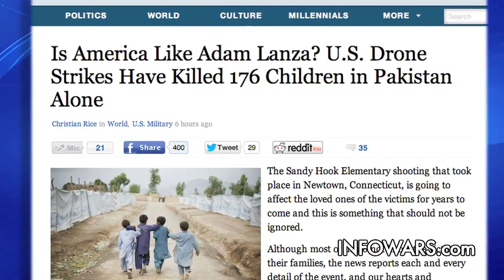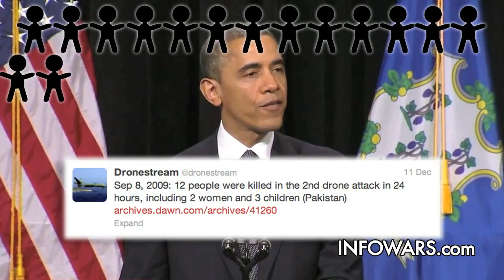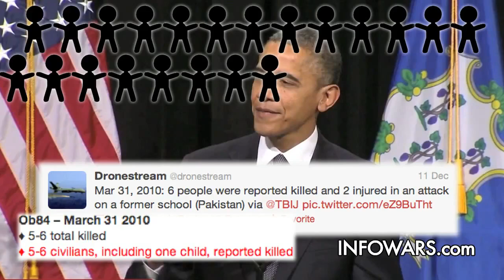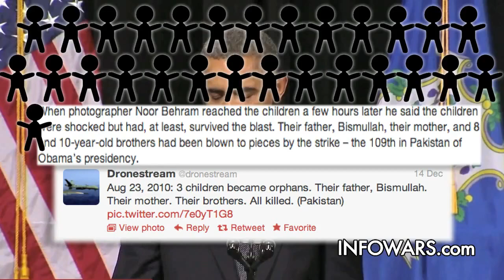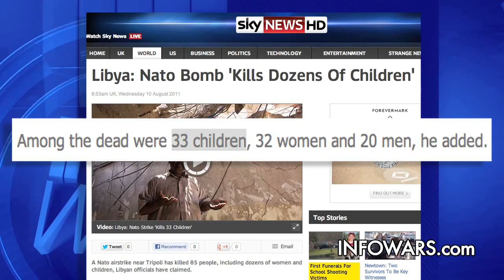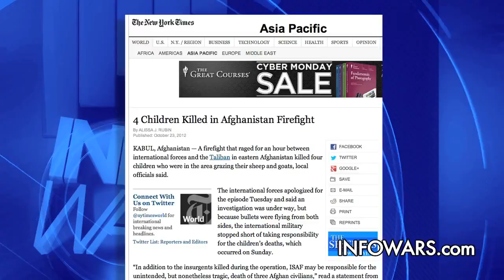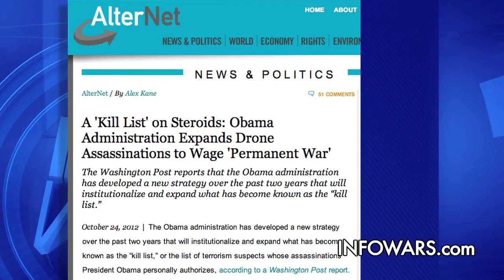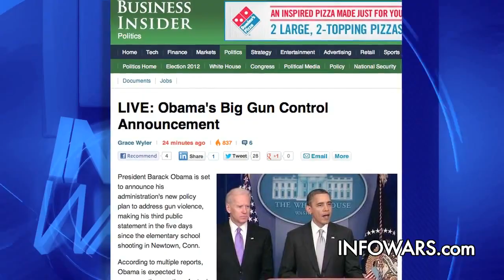President Barack Obama Orders Children Murdered.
As Obama grandstands and uses the Sandy Hook crisis to, in the words of Eric Holder "brainwash the public" that guns are bad and the cause of violent crime and misery, We decided to show just a few of the documented cases of drone attacks that he personally ordered where children were killed. Drone attack after drone attack you will see the real face of the Globalists. This man does not care about children he cares about disarming the American people to bring in a totalitarian government.